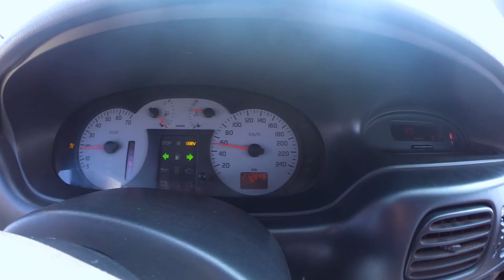Caida en longboard por no saber frenar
Mi amigo no sabe frenar con el pie muy bien que digamos, pero eso no le impide bajar en la pendiente mas inclinada del estadio omnilife, sin casco y con miedo.